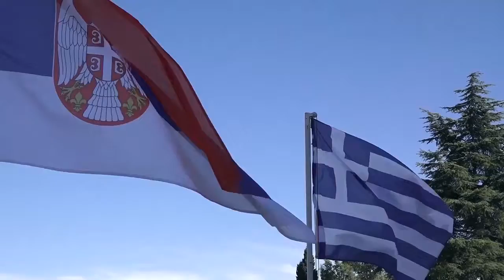Koncert hora i simfonijskog orkestra sa Krfa, 12.11. u 19h, Pozorišna sala Stara Pazova